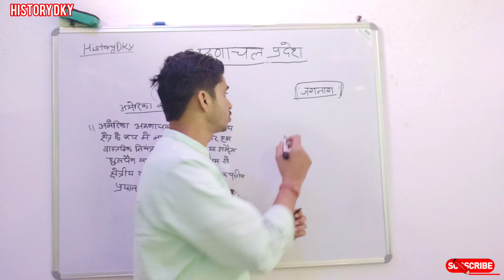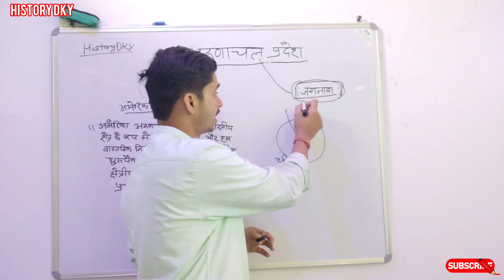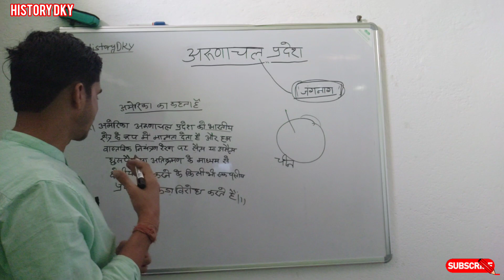भारत को अमेरिका का समर्थन | अरुणाचल प्रदेश अभिन्न अंग